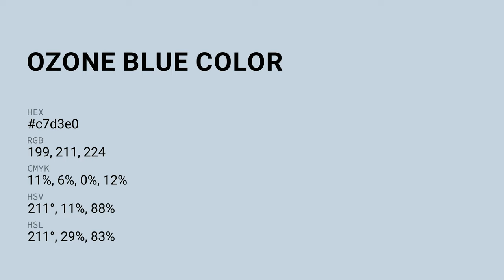Ozone Blue color c7d3e0 hex color - Blue color - Warm color c7d3e0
What color is Ozone Blue ? c7d3e0 hex color - Blue color - Warm color c7d3e0

Hex c7d3e0 Color Code is also known as Ozone Blue color.